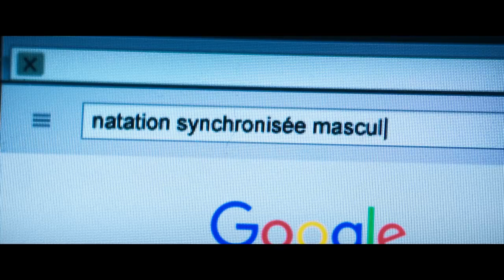Le Grand Bain, Bande-annonce 2018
Découvrez la bande annonce du film Le Grand Bain et allez-y à prix réduit avec l'application CINEPOOL